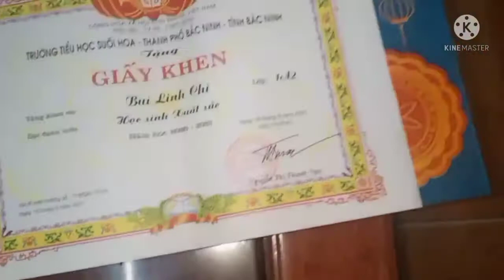Trồi Non Mùa CoVid